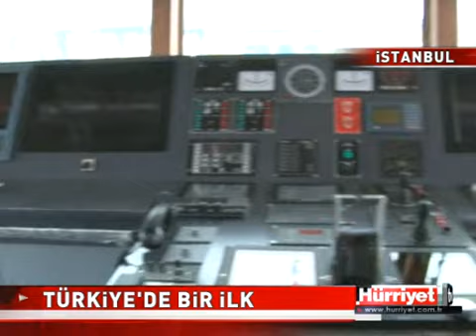Hurriyet news for launching of M/V Tubitak Marmara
Hurriyet news for launching of M/V Tubitak Marmara the first national research vessel which is built by Turkish Shipyards.

Ministry of Industry and Ministry of Development attanded launching ceromony.